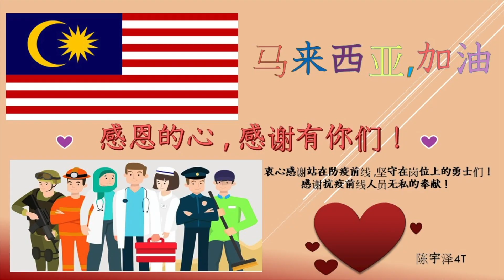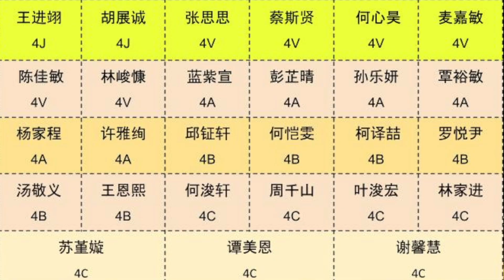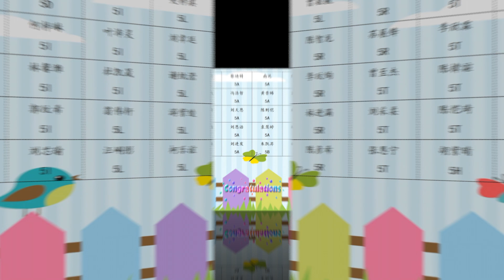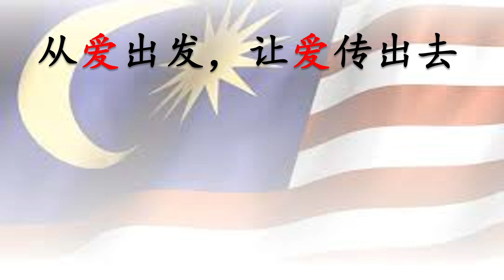【2021】“从爱出发，让爱传出去”海报设计比赛（高年级组）成绩揭晓